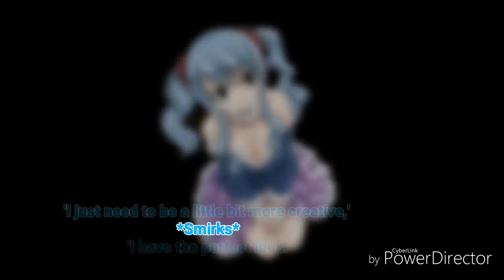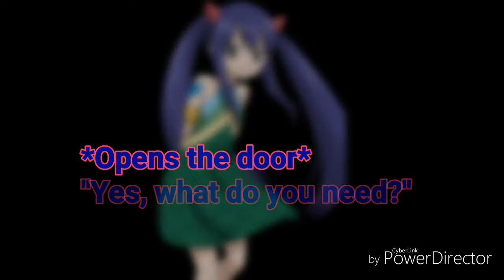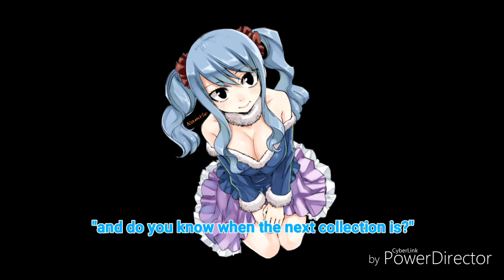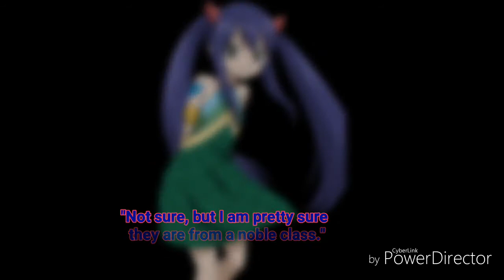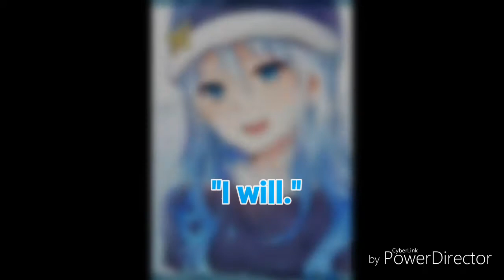Robin Hood: A Gruvia Story PART 4